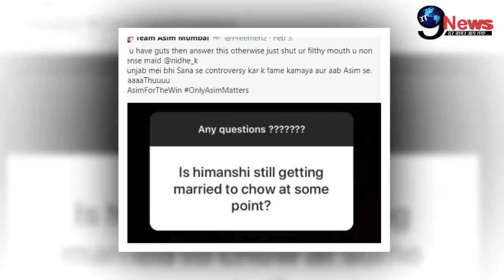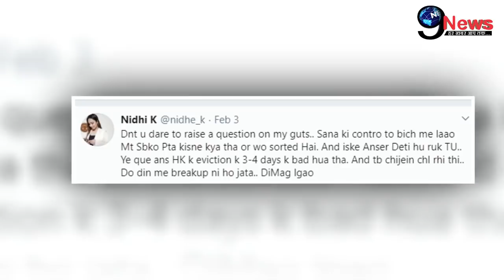BIGG BOSS 13: Asim Riaz के साथ रिश्ते पर हिमांशी खुराना का खुलासा, शो के बाद शादी हुई